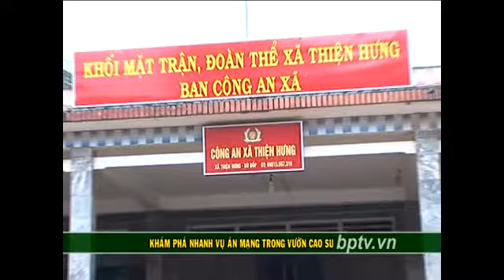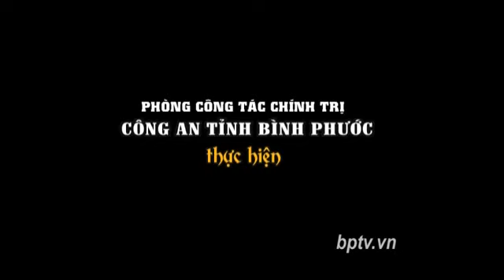Phá Nhanh Vụ Giết Người Trong Rừng Cao Su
Phá Nhanh Vụ Giết Người Trong Rừng Cao Su ☆═☞ Phá Nhanh Vụ Giết Người Trong Rừng Cao Su ☆═☞ Phá Nhanh Vụ Giết Người Trong Rừng Cao Su ☆═☞ Phá Nhanh Vụ Giết Người Trong Rừng Cao Su